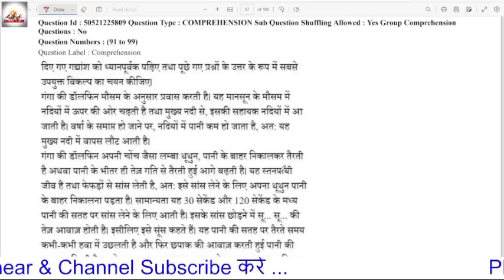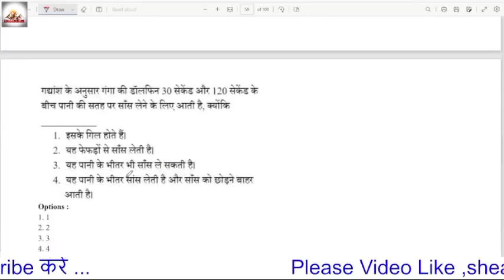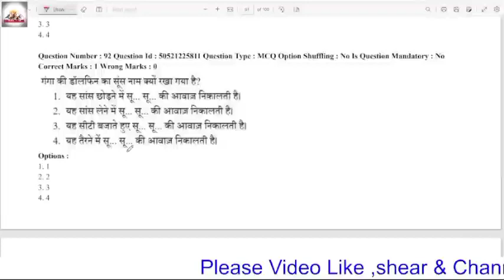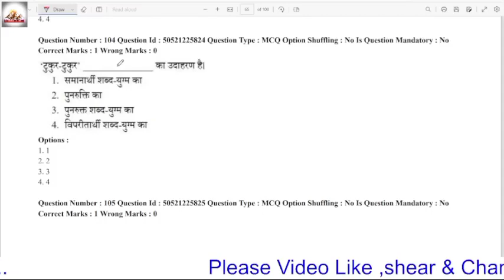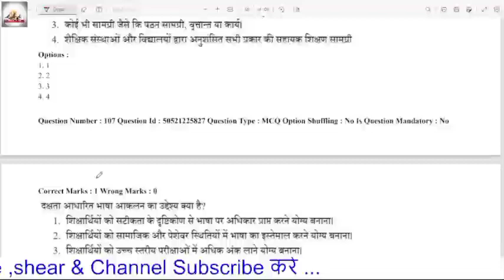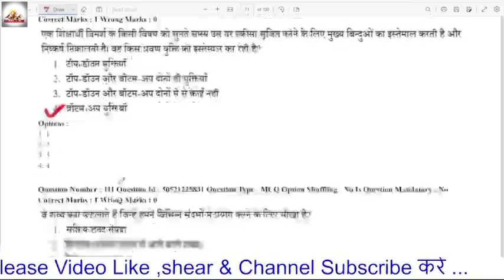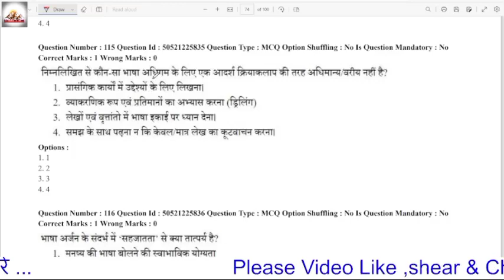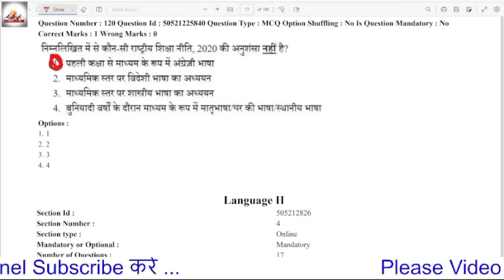हिंदी भाषा ctet paper 2nd ||CTET paper analysis Hindi||CTET expected question 2023||30 dec Hindi 2nd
हिंदी भाषा ctet paper 2nd ||CTET paper analysis Hindi||CTET expected question 2023||29 dec Hindi 2nd
हिंदी भाषा ctet paper 1st ||CTET paper analysis Hindi||CTET expected question 2023||29 dec Hindi 1st
हिंदी भाषा ctet paper 2nd ||CTET paper analysis Hindi||CTET expected question 2023||28 dec Hindi 2nd
हिंदी भाषा ctet paper 1st ||CTET paper analysis Hindi||CTET expected question 2023||28 dec Hindi 1st
हिंदी भाषा ctet paper 2nd ||CTET paper analysis Hindi||CTET expected question 2023||27 dec Hindi 2nd
हिंदी भाषा ctet paper 1st||CTET paper analysis Hindi||CTET expected question 2023||27 dec Hindi 1st
हिंदी भाषा ctet paper 2nd||CTET paper analysis Hindi||CTET expected question 2023||24 dec Hindi 2nd
CTET
CTET Analysis
CTET Analysis 2022
ctet analysis preparation
ctet paper preparation